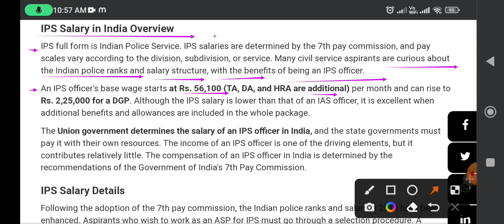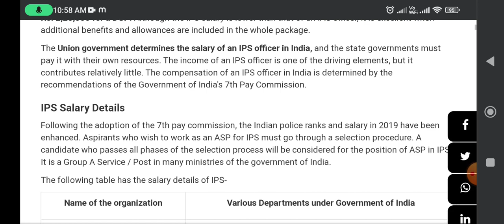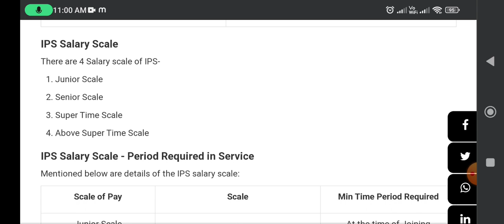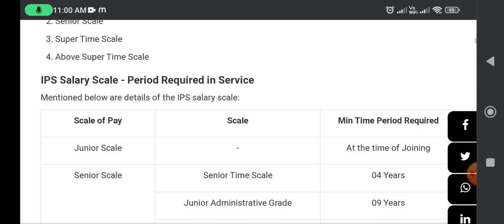IPS Salary in India | IPS Salary Details | IPS Salary Scale | Sunil Gangotri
IPS Salary in India | IPS Salary Details | IPS Salary Scale | Sunil Gangotri 2023.

IPS Salary in India | IPS Salary Details | IPS Salary Scale.

IPS Salary in India | IPS Salary Details | IPS Salary Scale 2023.

2020 new video for earning.